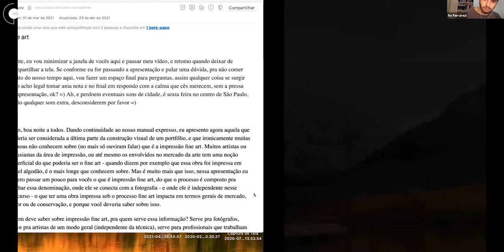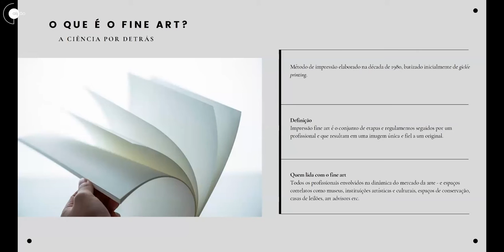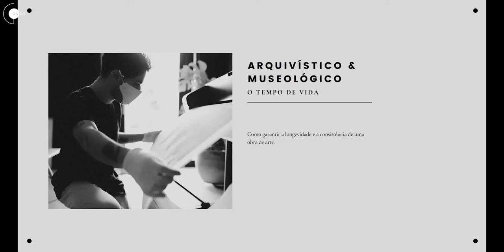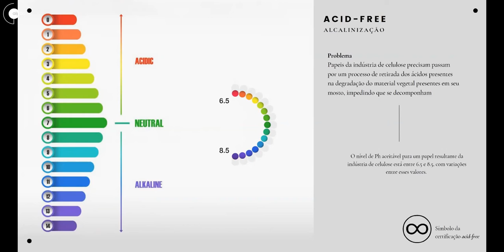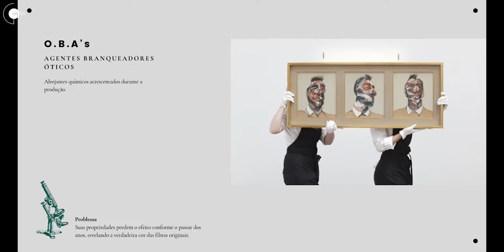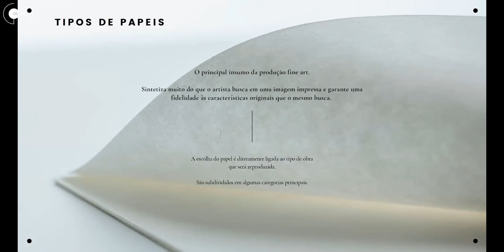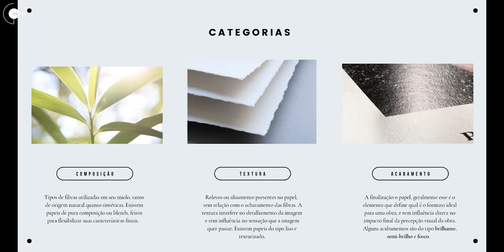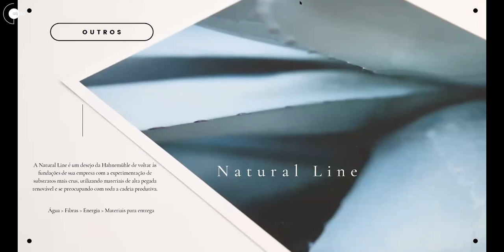Manual expresso de apresentação do artista visual | Módulo 4 - IMPRESSÃO FINE ART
Esse trecho do curso pretende abordar as diferentes etapas presentes na confecção de um portfólio físico, de acordo com as normas da padronização fine art contempladas em museus e instituições, bem como informações sobre perfis de papéis e insumos utilizados para a produção de materiais impressos de qualidade museológica.

com Ro Ferrarezi